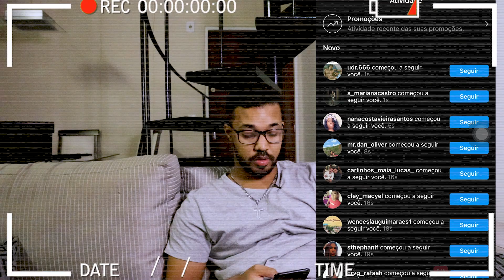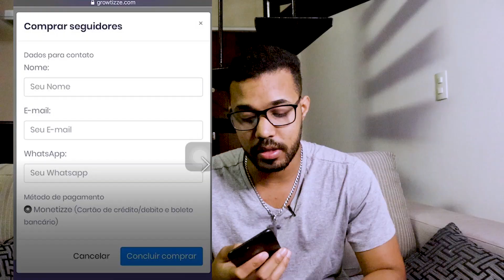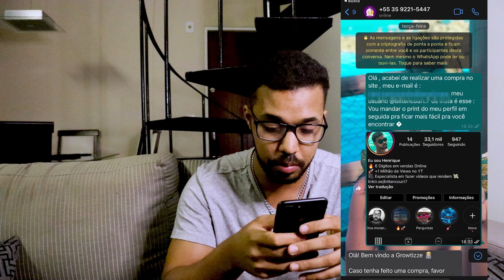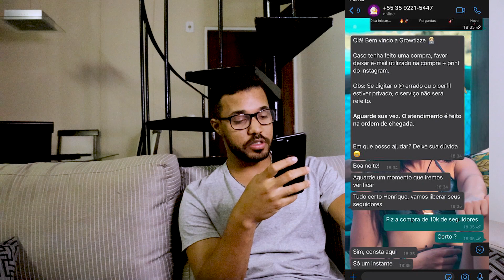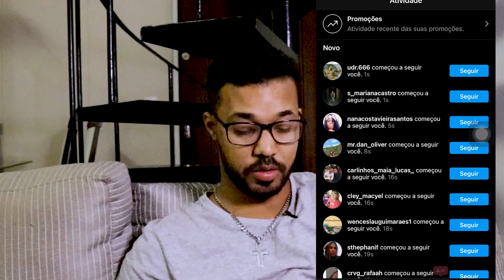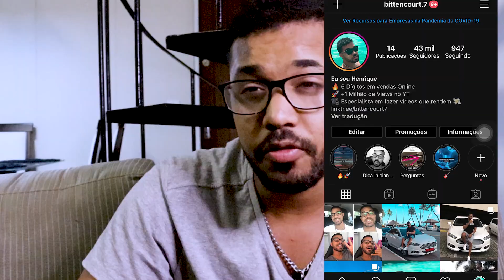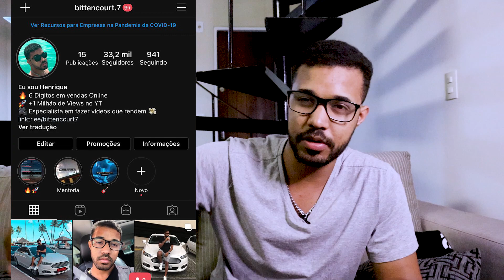DECIDIR COMPRAR 10 MIL SEGUIDORES NO INSTAGRAM E PORQUE COMPREI SEGUIDORES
Decidi comprar 10 mil seguidores no instagram e porque comprei seguidores

Depois de meses sem comprar seguidores para o meu instagram eu decidir comprar seguidores reais e brasileiros de novo. Mas porque eu decidi comprar seguidores ?

Um dos motivos que mais me influenciou a comprar seguidores foi a Autoridade, ninguém fala sobre isso, mas todo mundo valoriza seu número de seguidores no perfil, seja eles comprados ou não, quem vê de fora não sabe !

Então nesse vídeo eu mostrei como comprar seguidores em um site confiavel onde já comprei várias vezes, e mostro que comprar seguidores é mais simples do que parece.

Já utilizei vários sites para comprar seguidores como lidergran, bombergram, growtizee, e bom todos eles funcionaram, porém eu sempre prefiro comprar na growtizze quando o volume é grande.